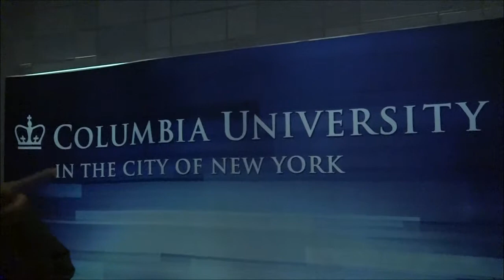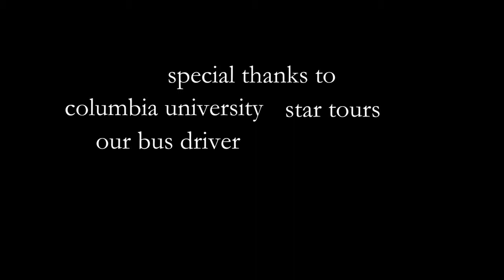Siren takes on New York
We take a staff trip to New York City for Columbia University's Scholastic Press Association Convention! (and we fool around in the city)